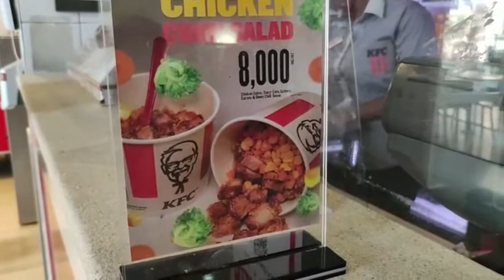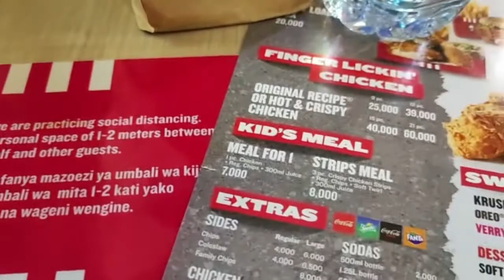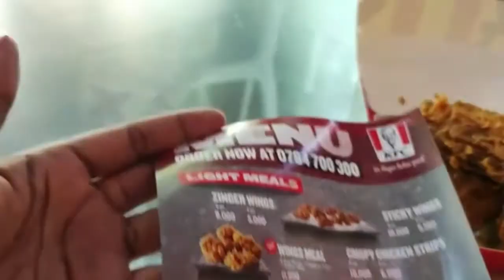You won’t believe the cost of KFC here